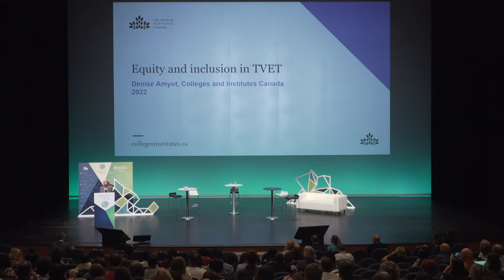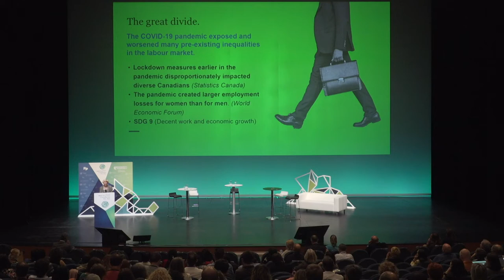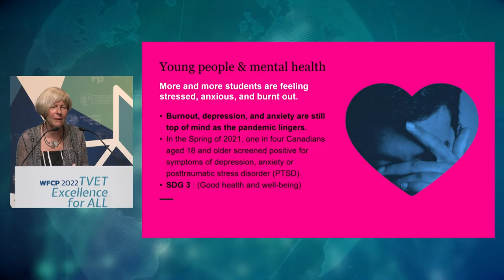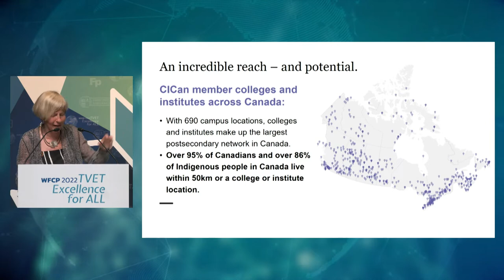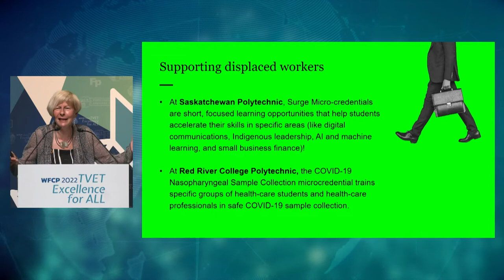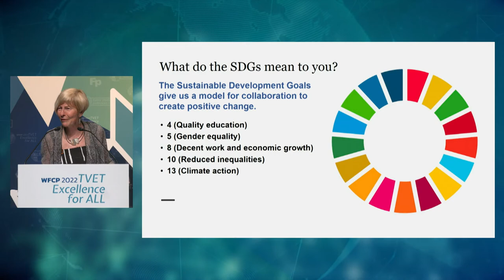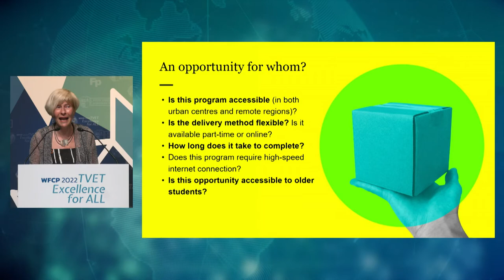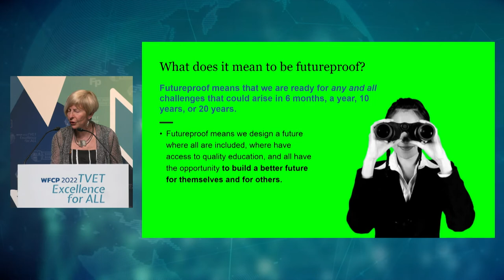Denise Amyot - Ekitatea eta Inklusioa 2022/06/16